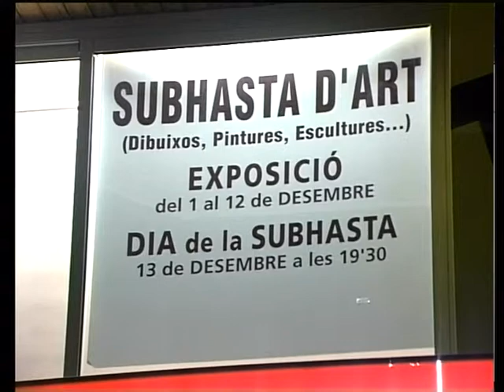Sala d'Art l'Entresol - Subhasta d'Art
Sala d'Art l'Entresol - Subhasta d'Art, dibuixos, pintures, escultures
desembre 1999